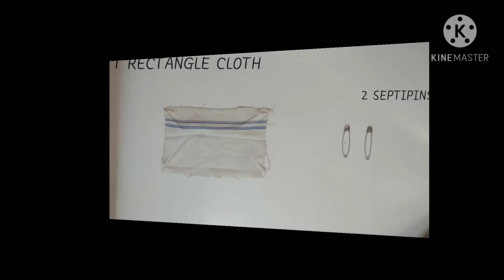How to make mobile stand in mosquito net . 📱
How to make mobile stand in mosquito net . Mobile stand in mosquito net . With the help of cloth and septipin . Comment your opinion below in the comment box .